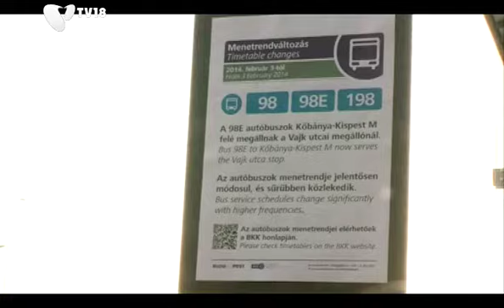[140208] Buszjáratok menetrendje változott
Lakossági kezdeményezésre átszervezte a BKK a buszok menetrendjét Erzsébet-Bélatelepen. A Budapesti Közlekedési Központ sűrítette és ésszerűsítette a 98E és a 193E jelzésű járatait, illetve a Vajk utcai megállóval bővítette ezek menetrendjét. Erről a helyről most már öt percenként lehet felszállni Kőbánya-Kispest irányába.